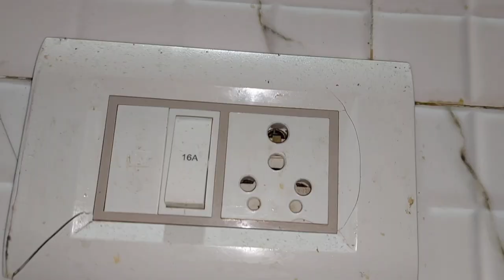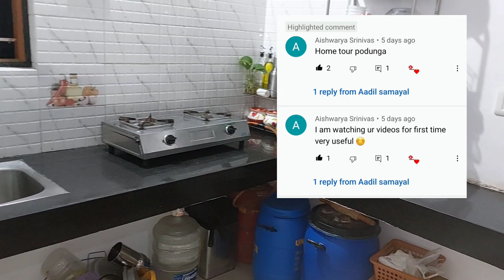House cleaning vlogs Tamil|kichen cleaning vlogs Tamil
home organization in tamil| home organizing tips and, house cleaning|home cleaning hacks| வீட்டு குறிப்புகள்